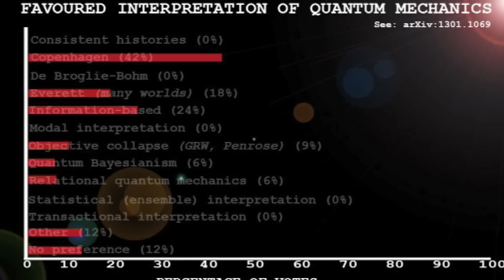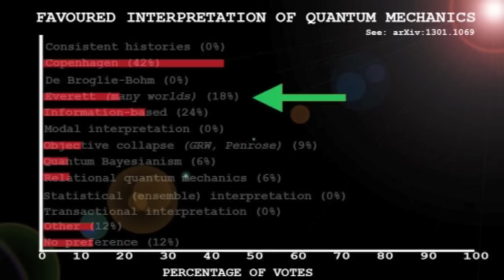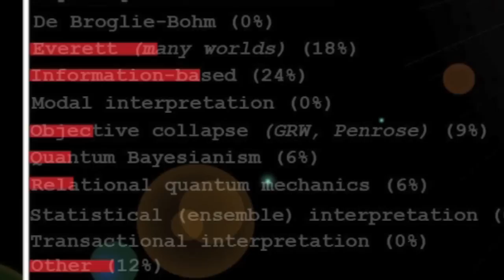Quantum Mechanics (an embarrassment) - Sixty Symbols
Even the professional understanding of quantum mechanics is "embarrassing", says cosmologist Sean Carroll.

We filmed with Sean during his visit to the University of Nottingham and will have more videos with him coming soon.

Read his Higgs Boson book